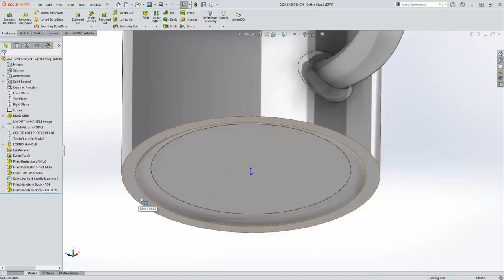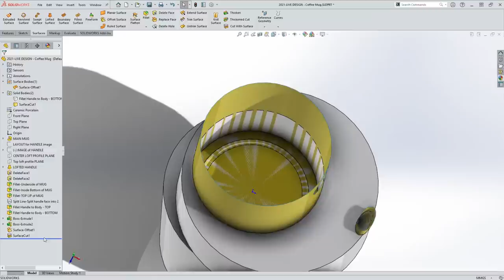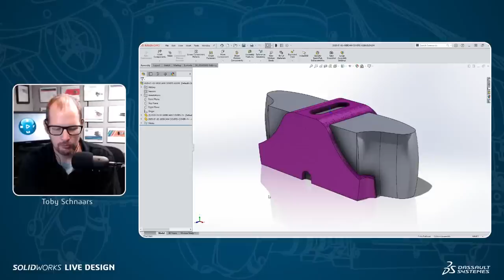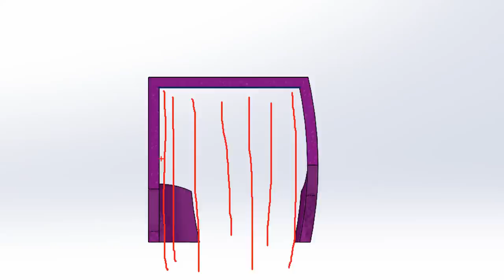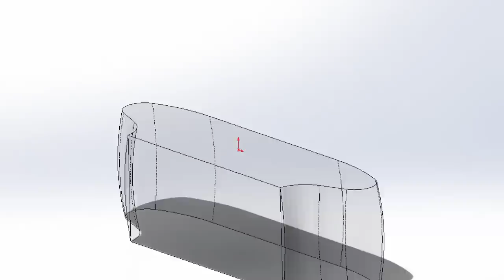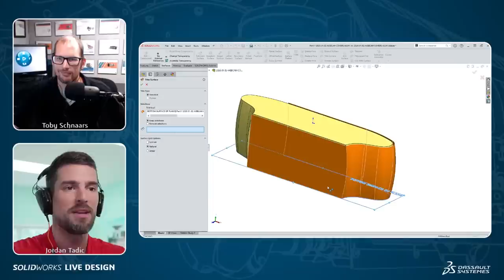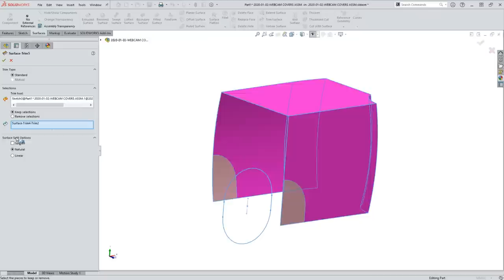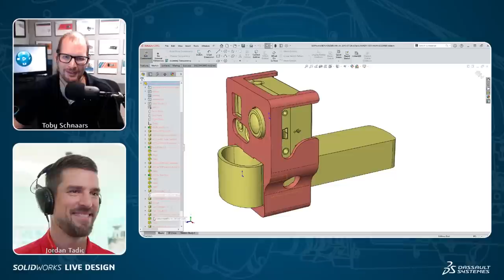Toby's SOLIDWORKS Surfacing Tips - Episode 12 - SOLIDWORKS LIVE Design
@TooTallToby takes the lead in this episode of LIVE Design, where he'll showcase some of his favorite and most helpful surfacing tips!